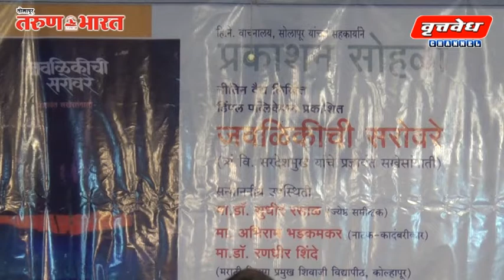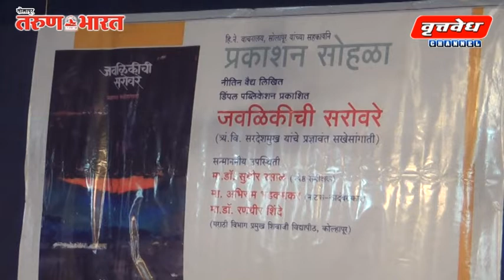जवळिकीची सरोवरे पुस्तक प्रकाशन सोहळा